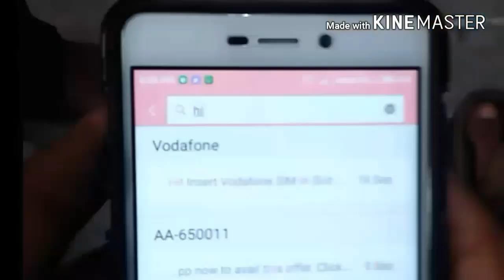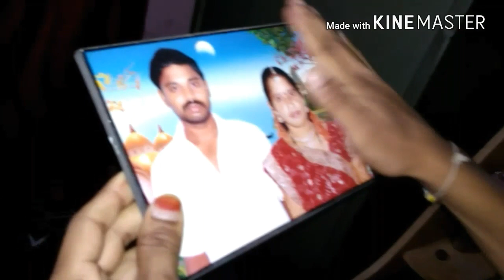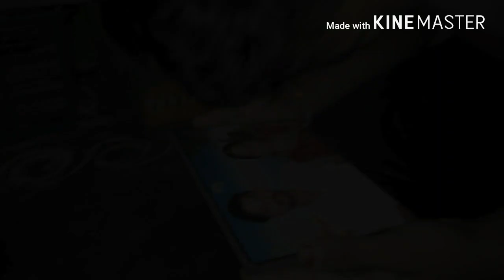AGL COLLEGE VIZIANAGARAM